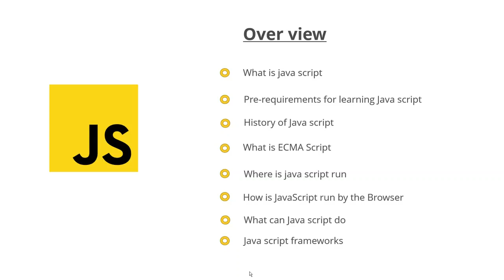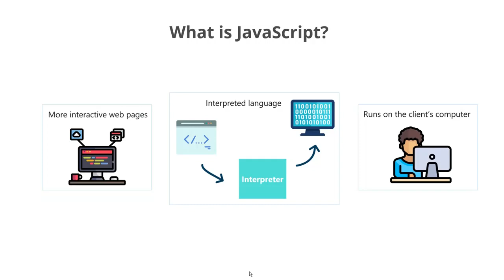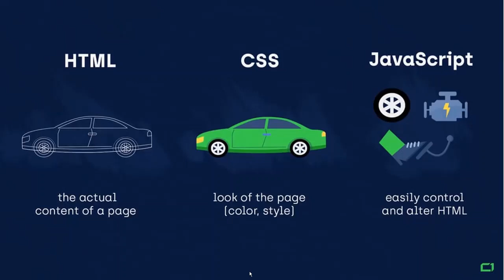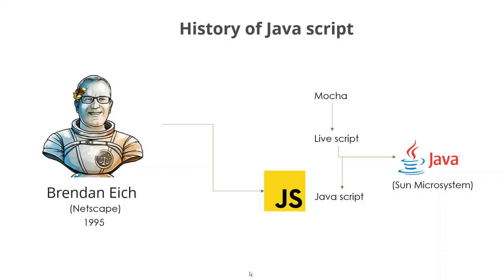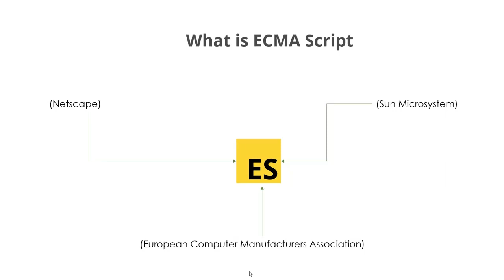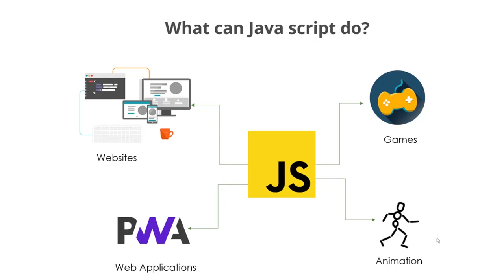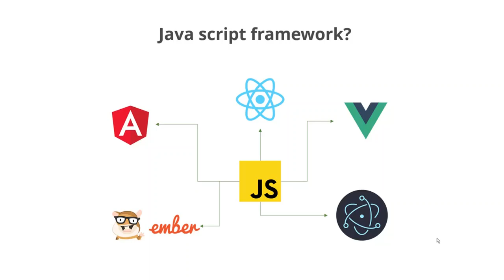Javascript tutorial in tamil | learn javascript in tamil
0:00 Introduction
0:39 Overview
1:00 What is JavaScript?
2:24 Pre-requirements for learning Java script?
2:46 History of Java script
3:43 What is ECMAScript
4:37 Where is JavaScript run?
5:00 How is JavaScript run by the Browser?
6:44 What can Java script do?